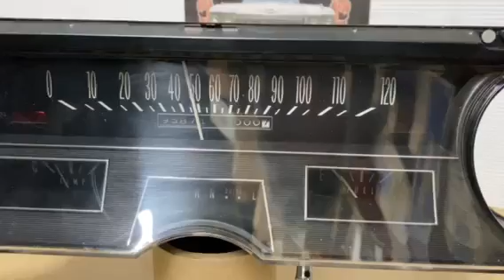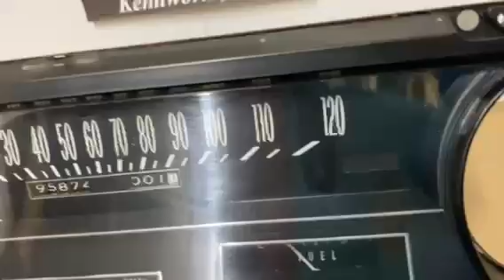OEM 1965 Cadillac Deville DASH INSTRUMENT CLUSTER SPEEDOMETER **TESTED**